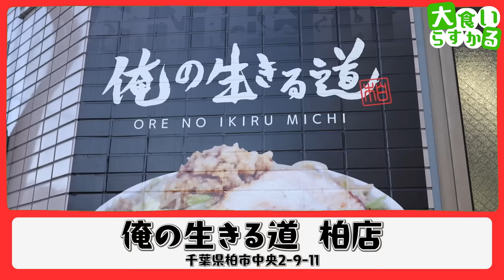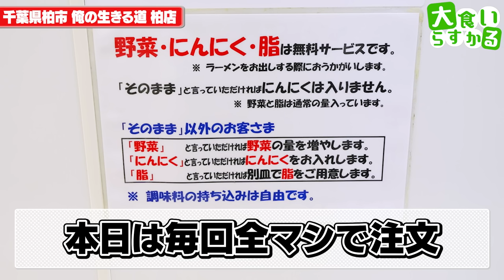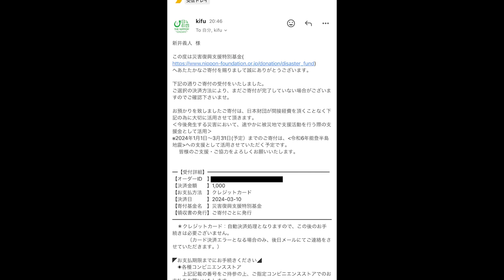【大食い】自家製麺と激デカ豚肉がヤバ過ぎる柏で人気の二郎系ラーメンが最高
俺の生きる道 柏店
千葉県柏市中央2-9-11

久しぶりの二郎系でこんな最高なラーメンを食べれるなんて…
正直最近は歳なのか昔に比べて脂がキツい
でもこんな一杯があることを思い出してしまったらまたすり鉢で食べたいw